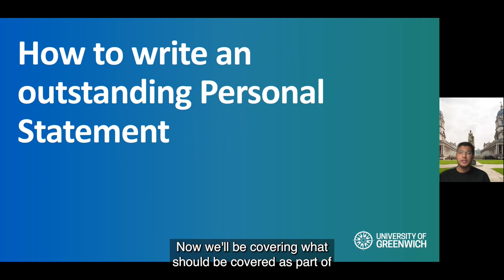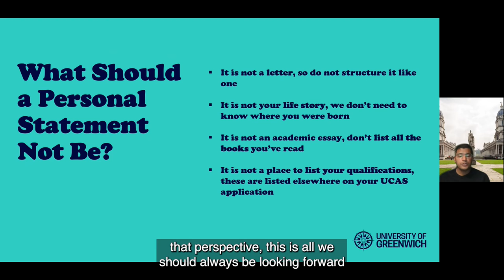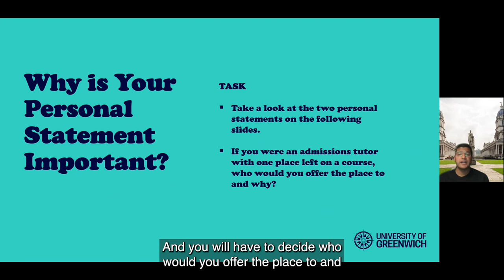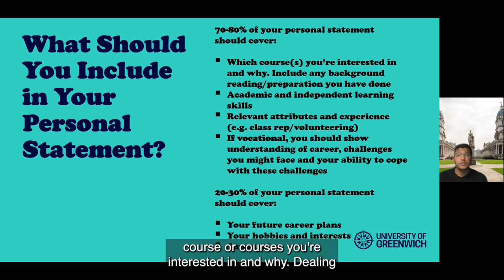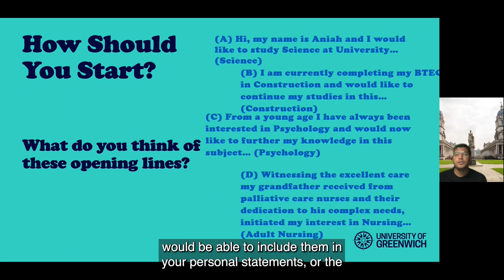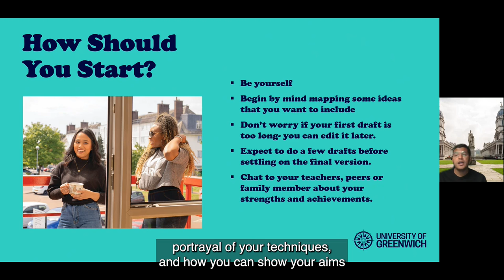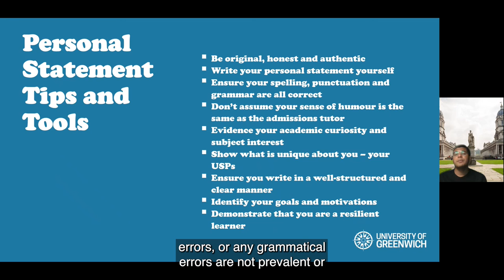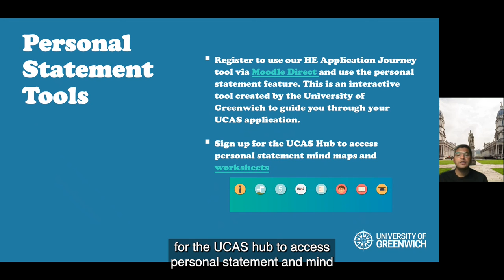Personal Statement Presentation 2022